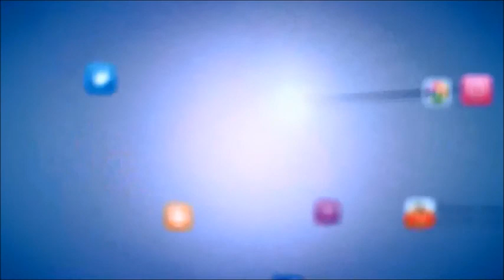La Paz Waterfall Gardens - Costa Rica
La Paz Waterfalls and Sanctuary is one of the more popular tourist activities in Costa Rica. The main attractions, of course, are the two waterfalls but you won't get to them until you first make your way through the sanctuary exploring the flora and fauna of Costa Rica. This video will take you through a mini tour of the sanctuary and waterfalls starting at the beginning of the tour and ending at the waterfalls, so be patient!